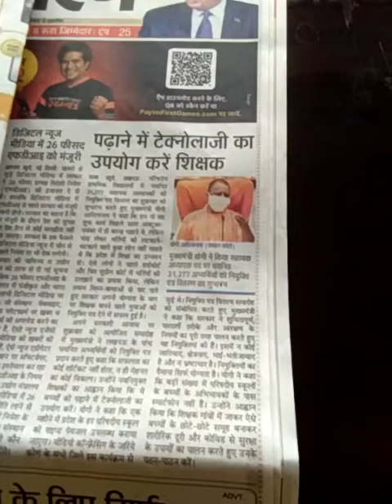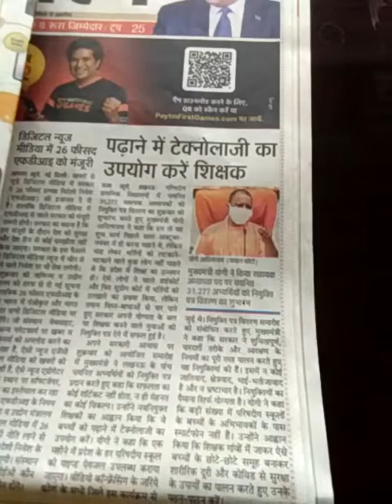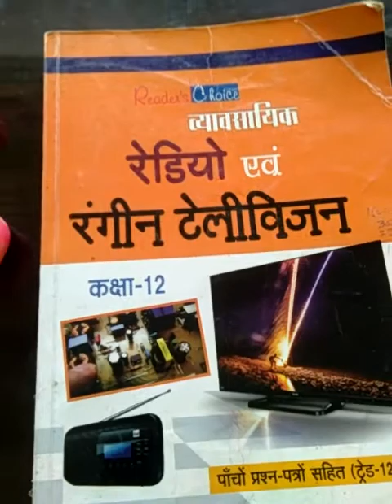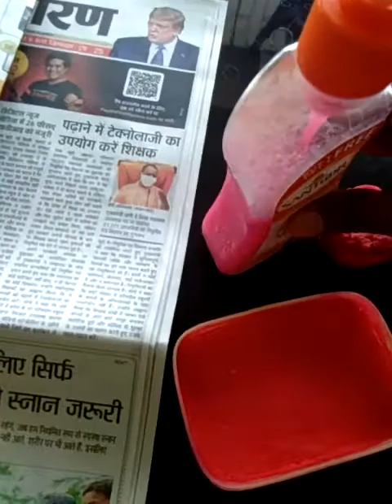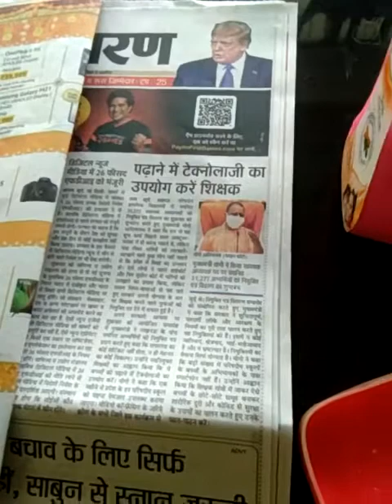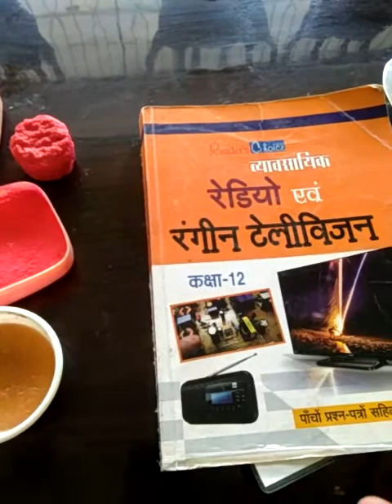Final : About NCC form and Class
ncc form Monday and Tuesday ko jama kar de. Class me 19 ke baad aaye  !